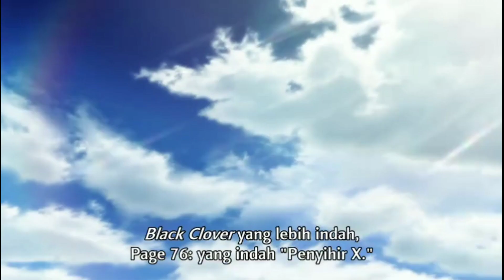Black Clover Episode 76